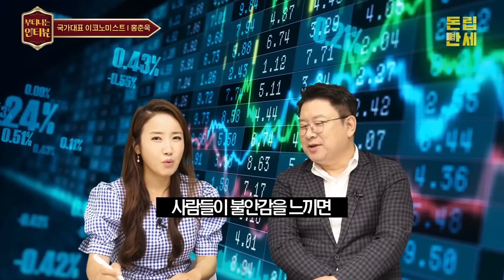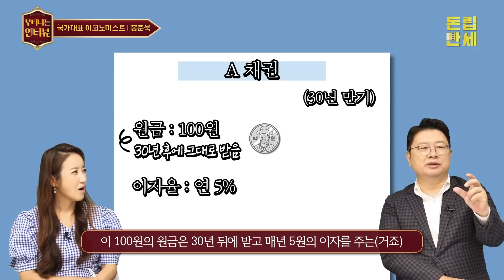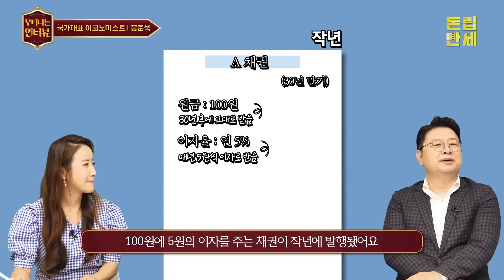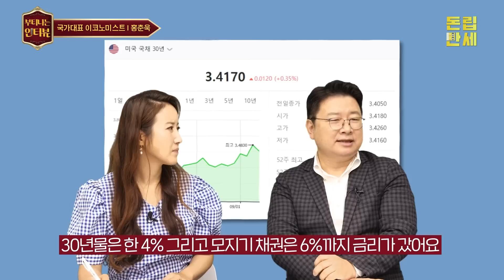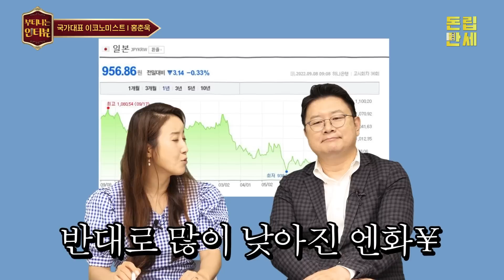요새 가장 수익률 높은 투자방법 대공개! 불황일 땐 이걸 살 때입니다(ft.홍춘욱 이코노미스트) / 부티나는 인터뷰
요새 참 힘들잖아요
주식도, 코인도, 부동산까지 뭐 하나 제대로 되는 게 없는 이런 상황!
이러다 거지되게 생긴 우리 돈워리분들을 위해!
요새 하면 딱 좋은 투자법 들고 왔습니다 (ﾉ◕ヮ◕)ﾉ*:･ﾟ✧

달러, 환율, 채권
어려워보이는 이 단어들도
홍춘욱 박사님과 함께라면 문제없다는거😎
지금 바로 부터뷰와 함께 달려달려:)

*참고 : 본 영상은 8월 23일 촬영했습니다

[부터뷰 순서]
00:00 부터뷰 시작합니다!
02:36 요새 힘든 2030을 위한 투자 조언
03:50 아이들을 위한 경제교육법 2가지 (증여, 달러투자)
06:28 요새 가장 유리한 투자 방법
09:58 회사채 투자보다 국채 투자가 유리한 이유
10:29 금리 언제까지 오를까요?
11:42 쉽게 달러 투자하는 3가지 방법
13:15 요새 많이 내린 엔화, 투자해도 괜찮을까?

진행 : 행복부자 샤이니 (김재영/14년차 EBS 영어강사)
출연 : 홍춘욱
(주)프리즘투자자문 대표
前 KB국민은행 수석 이코노미스트
유튜브 [홍춘욱의 경제강의노트] 채널 운영
[돈의 흐름에 올라타라] 등 저자